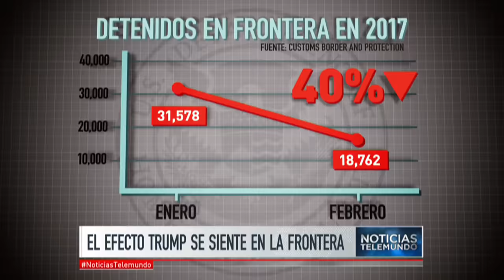Descenso notable del número de detenidos en la frontera | Noticiero | Noticias Telemundo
Video oficial de Noticias Telemundo. En un 40% ha caído la cifra de indocumentados arrestados en el borde fronterizo; el gobierno asegura que la política migratoria de Donald Trump ya está surtiendo efecto.